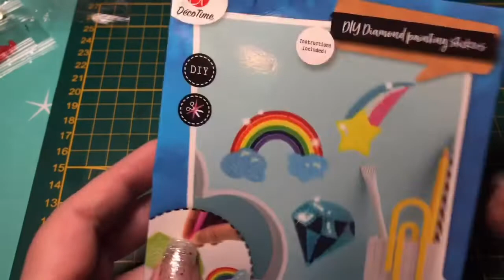Diamond Painting STICKER ! Aus dem ACTION ! Tina's Creative Art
DIY !